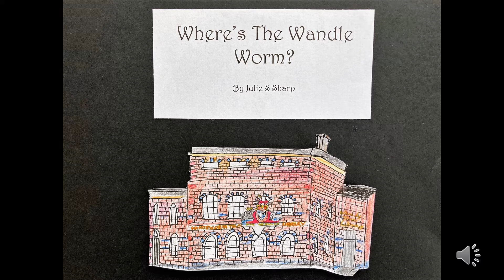Wandle Worm chapter 1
A valuable antique book about a serpent in the Wandle goes missing from Wandsworth Library - a Ten Word Tale by Julie Sharp